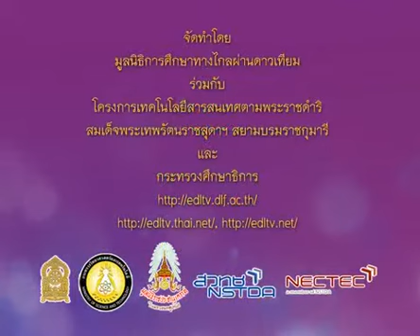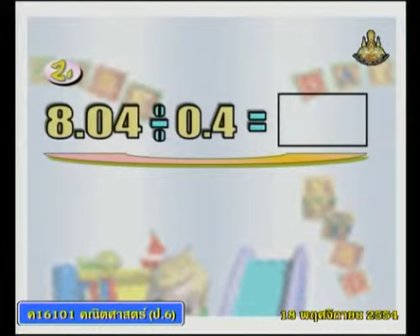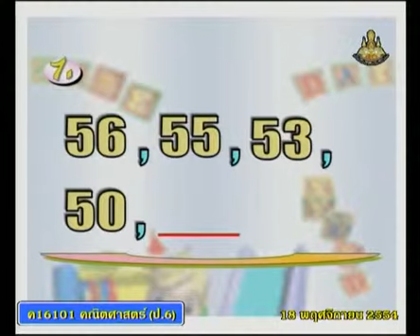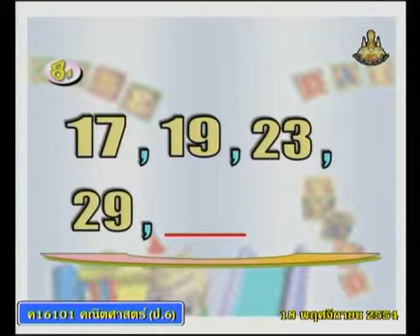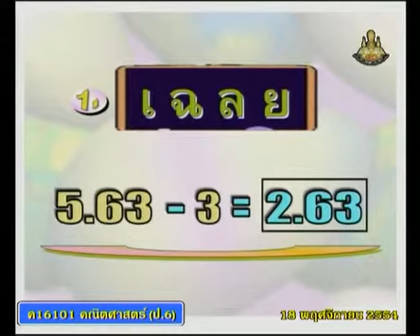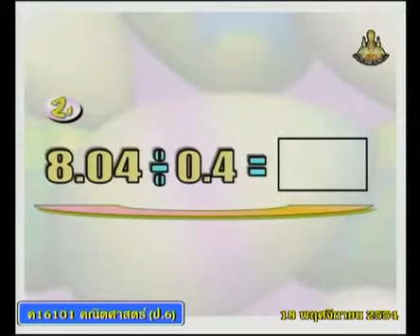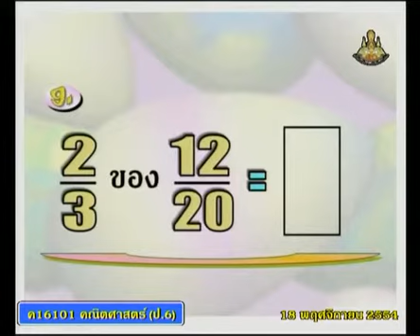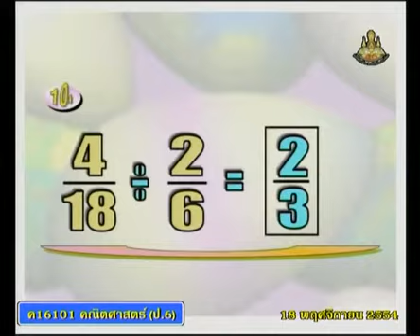382 P6maa 541125 B mathematicsp 6+คณิตศาสตร์ป 6